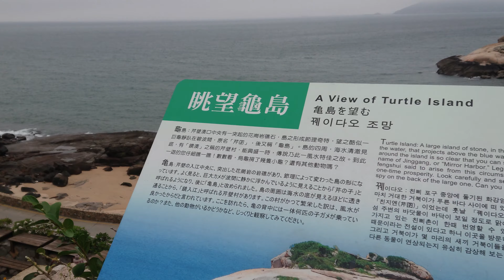台湾の北竿の芹壁村です。台湾よりアップです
現地より動画をアップしています。後程台湾旅行2019としてアップします。